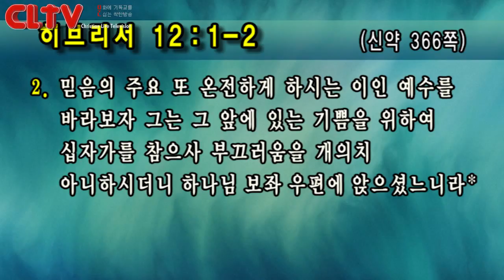CLTV파워예배_금요성령집회(125회)_2018.6.8_선한목자교회(유기성 목사)_‘주만 바라볼지라'